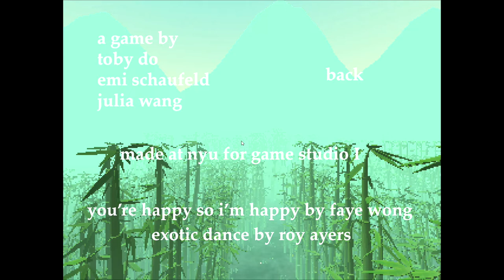Let's Play Grass Mud Horse | Be A Saucy Movie Director! Smoke a Cigarette!